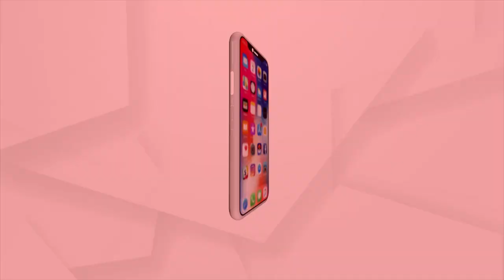Sukhasana (ସୁଖାସନ) For Losing Fat Around Waist Area | Yoga Shakti with Navya Jaiti